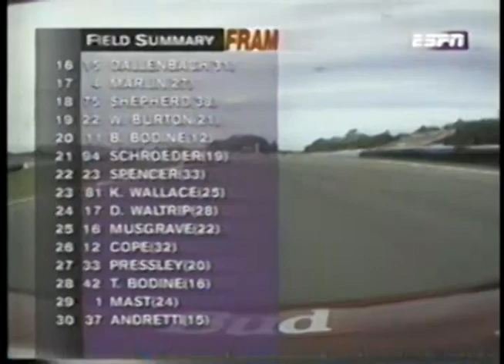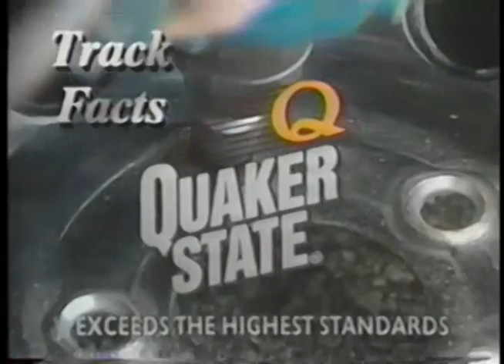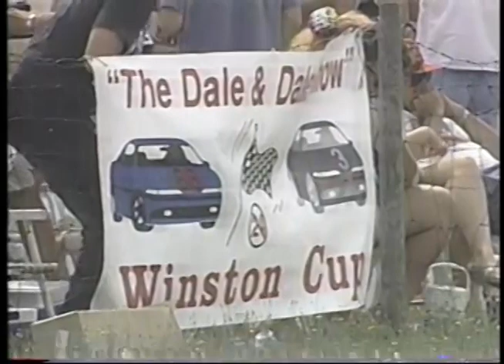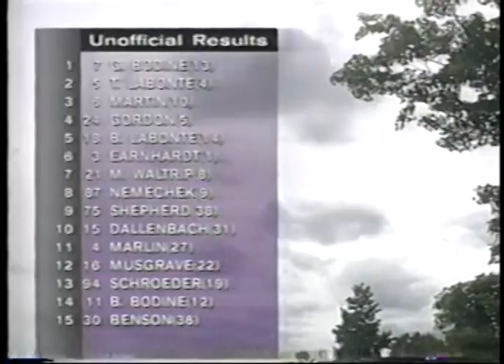1996 NASCAR Winston Cup Series Bud At The Glen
Bud At The Glen

Watkins Glen International Raceway
Watkins Glen, New York